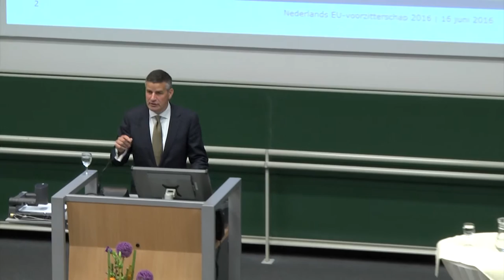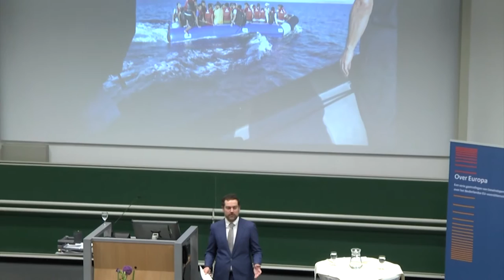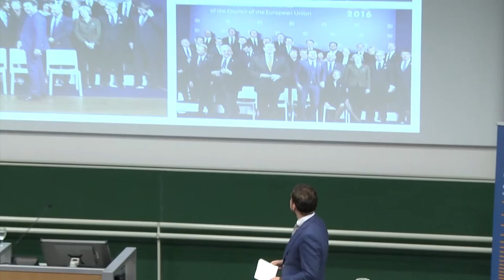Gastcollege staatssecretaris Dijkhoff - 16 juni 2016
Voor even was staatssecretaris Klaas Dijkhoff weer terug op onze universiteit waar hij zijn tijd als student en later als promovendus doorbracht. In het kader van een landelijke collegereeks vertelde de alumnus over het EU-voorzitterschap en Migratie. Tijdens het gastcollege was er veel ruimte voor interactie met studenten in de zaal.